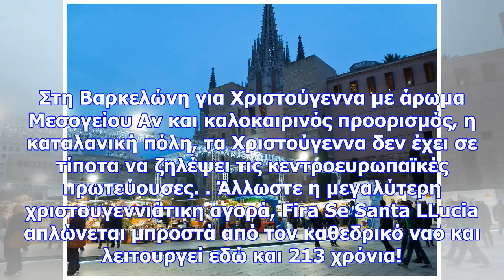Χριστούγεννα στην ευρώπη: κλείστε τώρα εισιτήριο για τις στολισμένες πρωτεύουσες!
Πολλές πρωτεύουσες της Ευρώπης κάθε Χριστούγεννα μεταμορφώνονται σε απέραντες υπαίθριες αγορές, όπου...